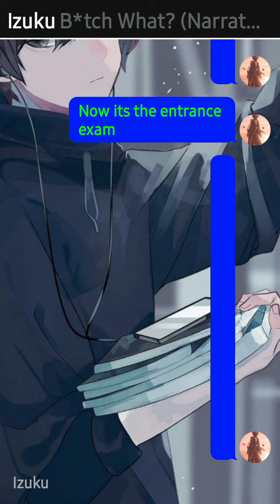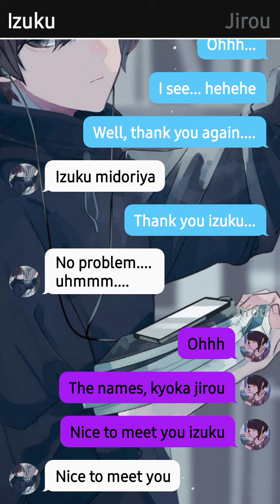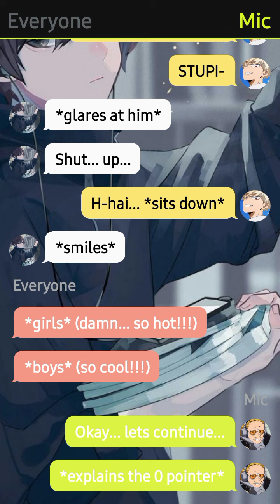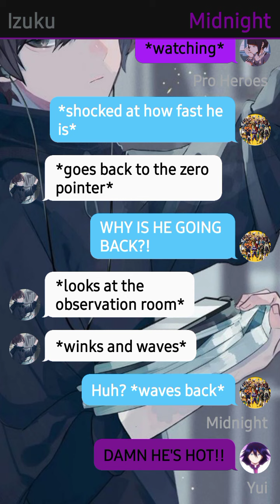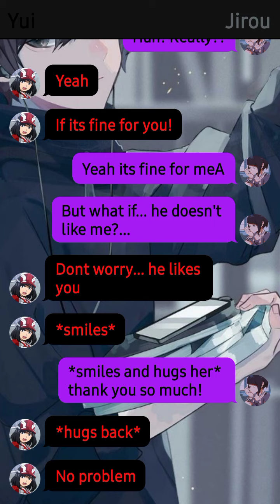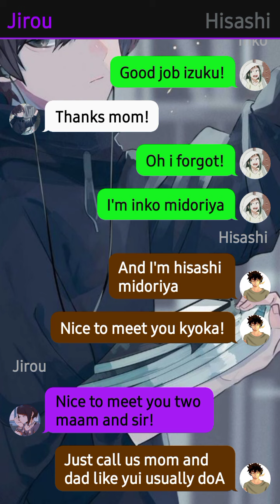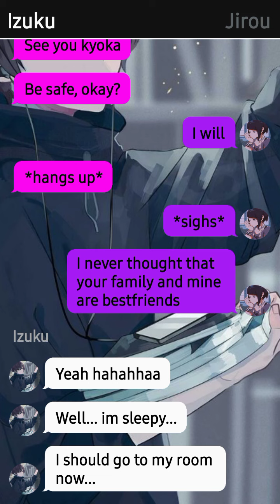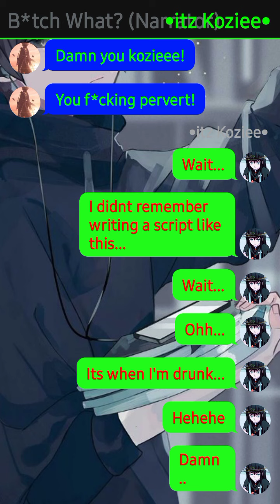anime quirk deku part 3 - 18+!